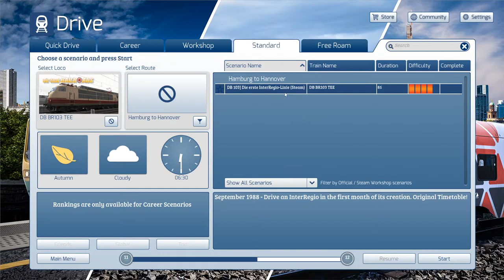Driving some old Iron - Train Simulator 21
ツ HOPE YOU ALL ENJOY THIS VIDEO!